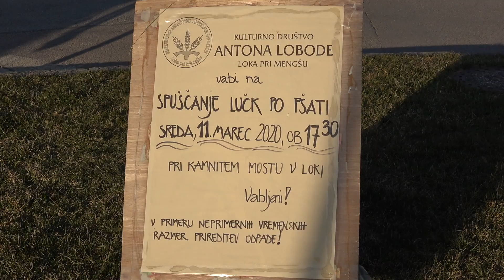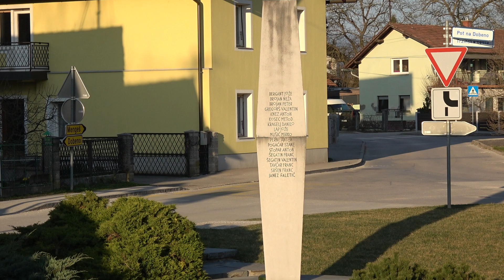SPUŠČANJE GREGORČKOV NA PŠATI LOKA PRI MENGŠU IN NA KAMNIŠKI BISTRICI NA VIRU 11 03 2020